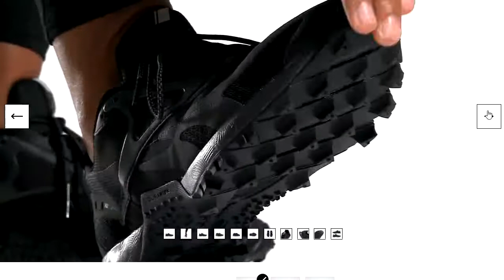Reebok AT CRAZE 2.0 SHOES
For discounted prices check out the below links:

Paul Smith Fragrance

Calvin Klein Fragrance

Voi Jeans Perfume

Hugo Boss Fragrance

Lacoste Fragrance